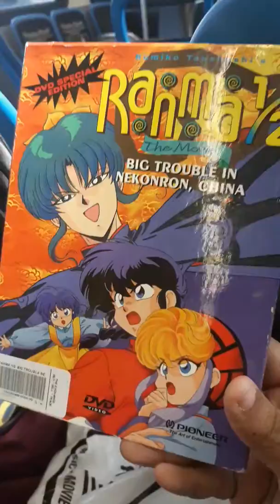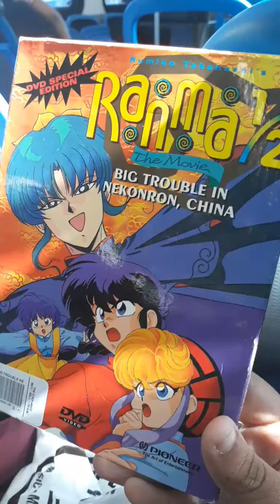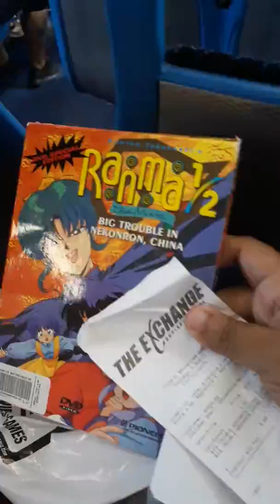ranma 1/2 big trouble in nekonron, china birthday present*2019